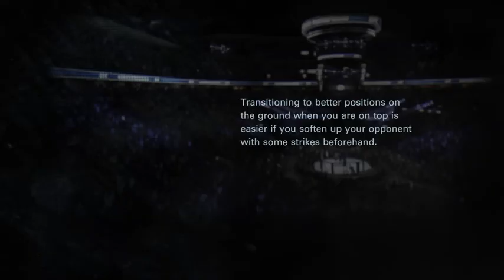EA UFC Online Championships Nick Diaz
Attempt of Using Nick Diaz Online. First attempt didn't go so well, but the second did.